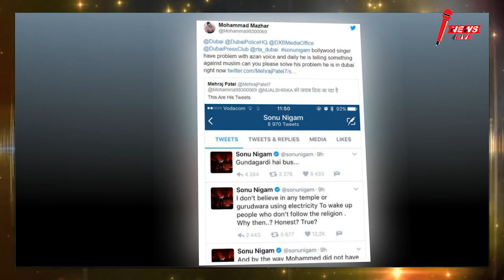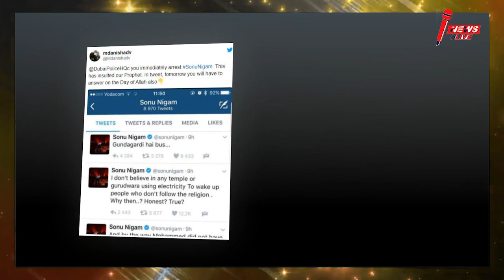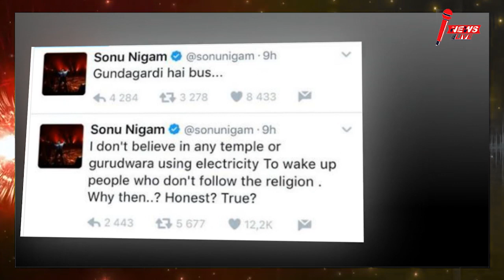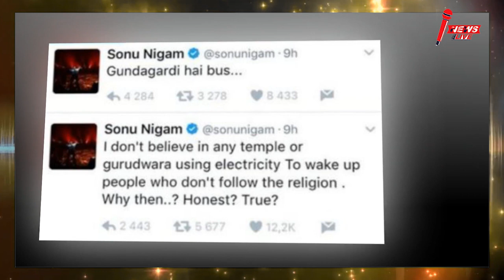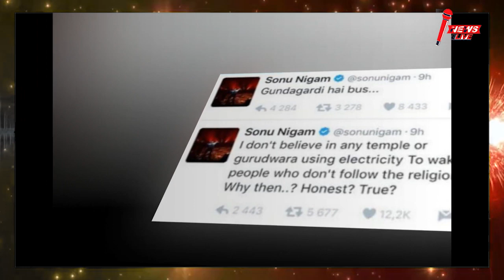DUBAI में फंसे Singer Sonu Nigam की अचानक क्यों उठने लगी गिरफ्तारी की मांग , जाने मामला ?